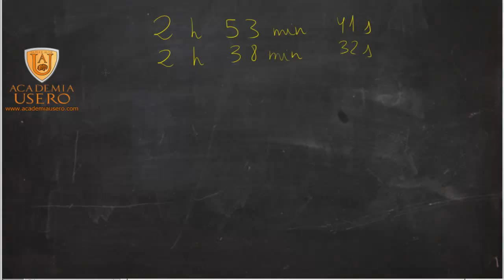Resta de medidas de tiempo Horas, minutos, segundos Academia Usero Estepona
El alumnado de 5º de Primaria aprende como medir el tiempo: se restan dos cantidades de tiempo en forma compleja. Cuando el minuendo es menor que el sustraendo, hay que coger 1 minuto o 1 hora y pasarlo a 60 minutos o segundos y sumarlo. Así, ya se podrán restar las cantidades.